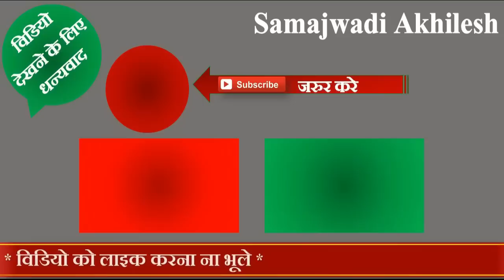अखिलेश यादव बाबा योगी के सामने ठोकेंगे ताल, होगा महामुकाबला ।। Samajwadi Akhilesh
समाजवादी पार्टी प्रमुख अखिलेश यादव शिकोहाबाद में एक शादी समारोह में पहुँचकर पत्रकार वार्ता की , अखिलेश यादव बाबा योगी के सामने ठोकेंगे ताल, होगा महामुकाबला